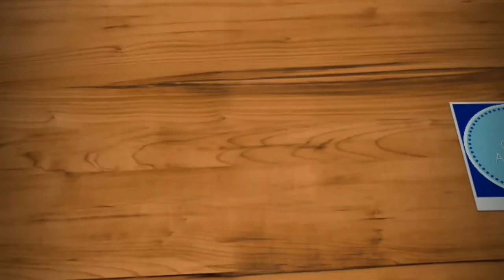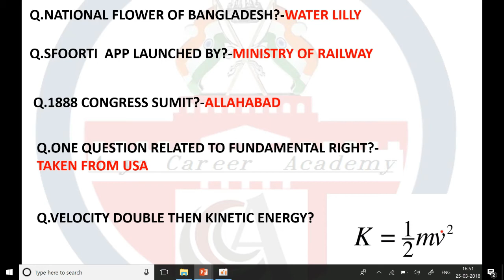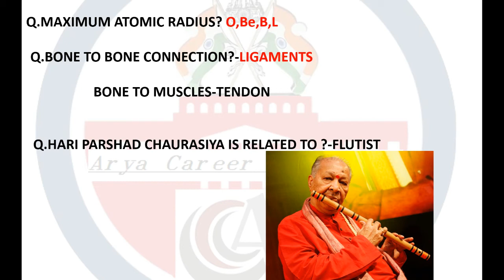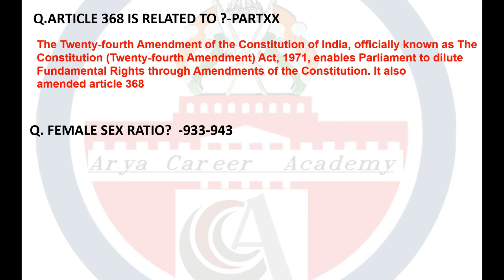SSC CHSL 25 March 2018 2nd Shift Exam Paper Analysis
SSC CHSL 25 March 2 Shift Exam Analysis 2018 is available here with SSC CHSL (11+2) Questions Asked on ssc chsl 25  March Tier-I (Shift 1st, 2nd, 3rd). The Combined Higher Level Secondary 25 March shift 2nd is over now.Therefore, we have provided SSC CHSL 2018 Exam Analysis of 25  March 2018 which is based on the student’s feedback who were attempted CHSL Tier-I examination . The mentioned paper analysis of today’s examination will help you to understand the overall exam pattern, difficulty level, and Questions Asked in SSC CHSL 25  March Tier-I exam that will be beneficial for applicants who are going to appear in this exam on future dates. It gives you an overall idea of how the rest of the examinations are going to be.

Today was the THIRD day of SSC Combined Higher Secondary Level Exam (CHSL) Tier III Exam. This exam is scheduled to take place from 4th to 26th March 2018 and is being conducted in 1, 2 and 1 Shifts each day. As the SSC CHSL Exam for 3rd over now, have a look at the SSC CHSL Analysis 25  March 2018 for Tier I Exam. Know about the Good Attempts and section-wise & overall Difficulty Level of the exam to stratagize your exam preparation for coming SSC CHSL Exam.